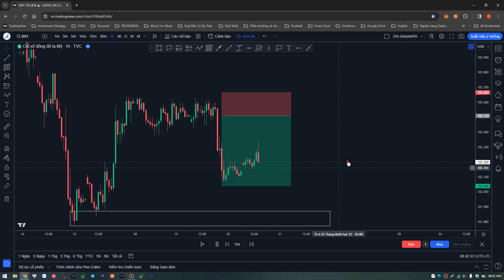DXY H1 - Break vùng tranh chấp (Tích lũy) - Review Deal KH Zanshin Price Action 2